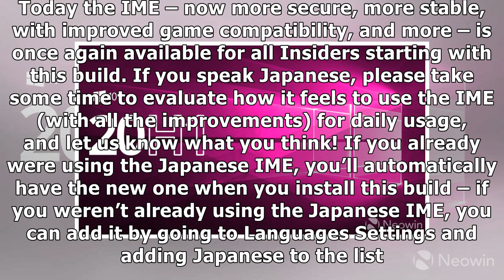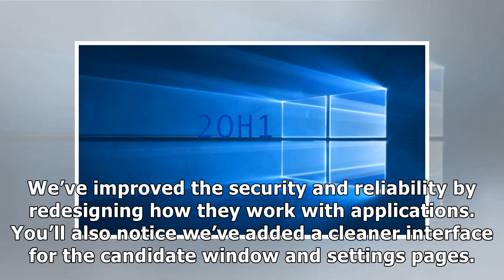Skip Ahead Merged with the Fast Ring as Microsoft Starts Pushing Windows 10 2020 Builds to Everyone